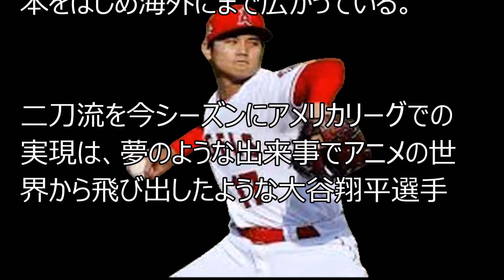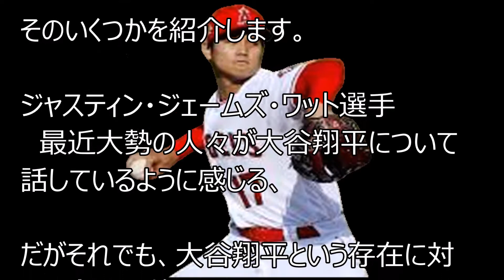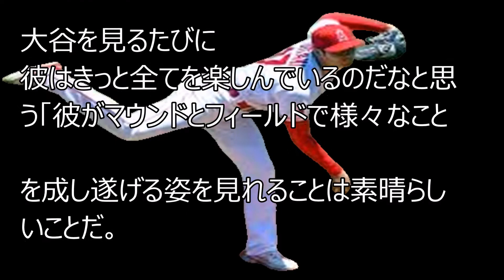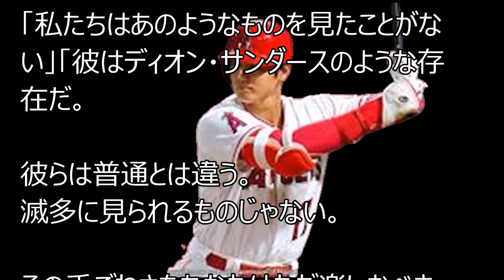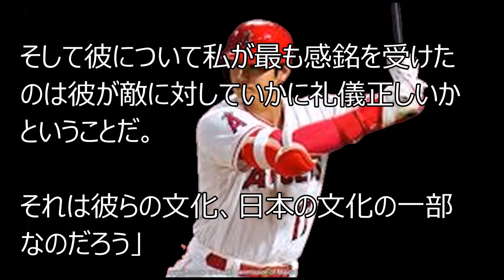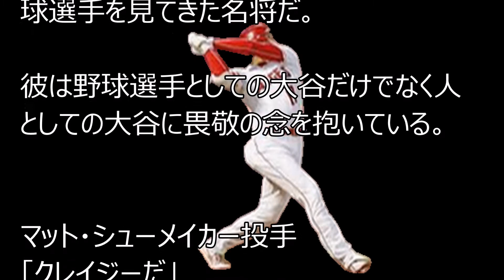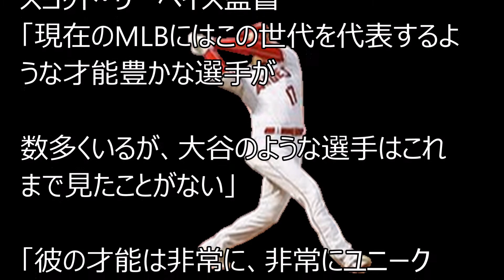大谷選手の活躍が凄すぎてドラマを見ているような錯覚 海外の反応